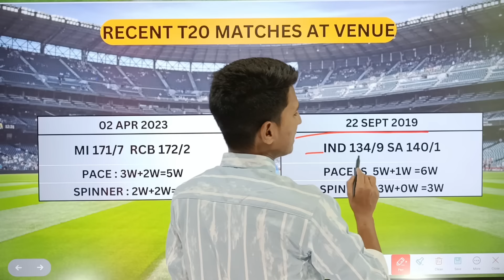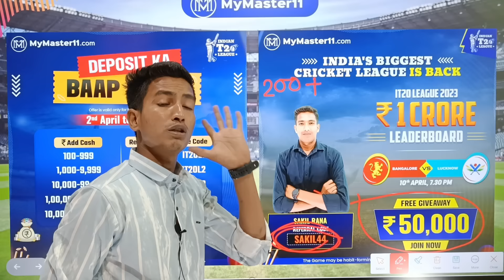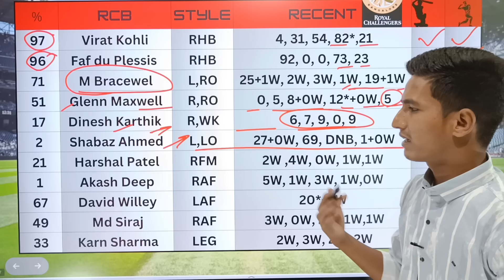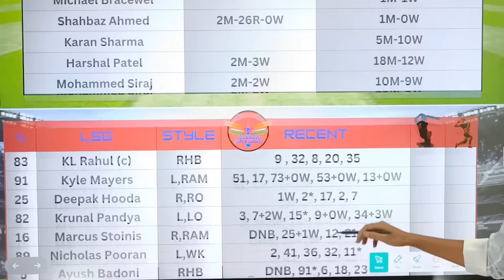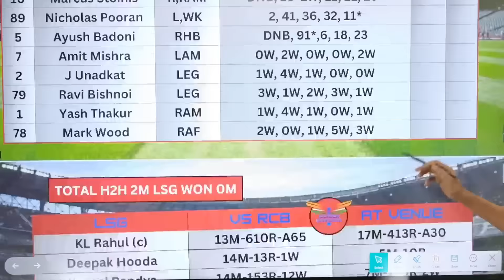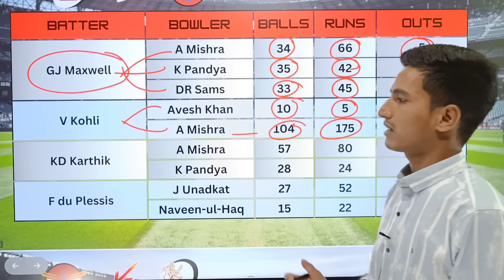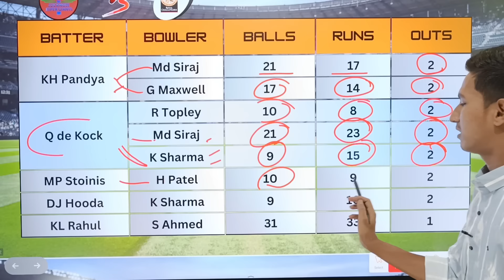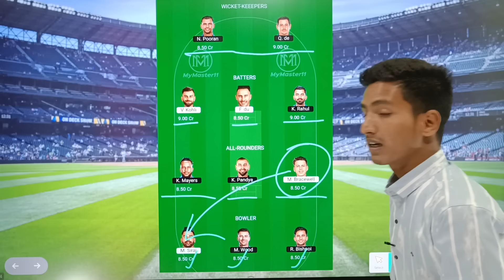RCB vs LSG Dream11 Prediction | RCB vs LKN Dream11 Team |Today match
My Master11  Apk:-
Link➡️

Use My Refercode & Get 100 Real Cash

Refercode:- SAKIL44